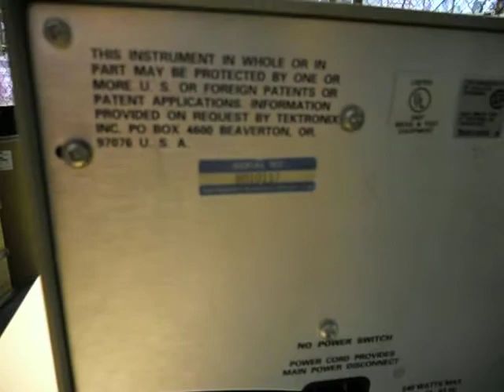Tektronix HFS 9030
Precision Pulse Generator